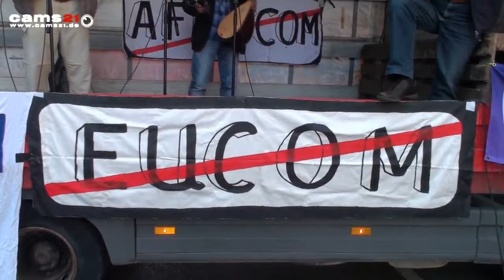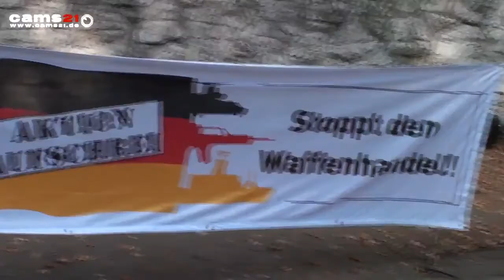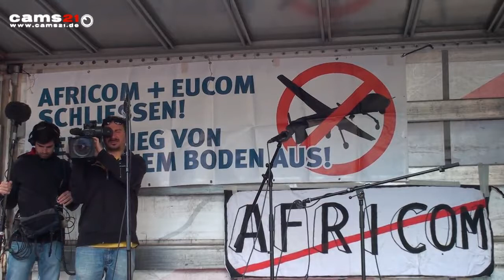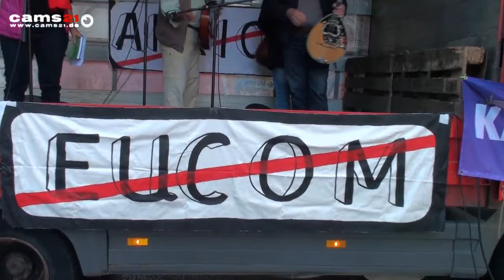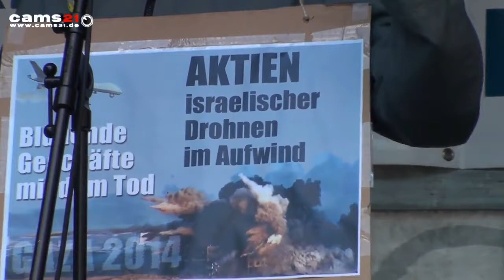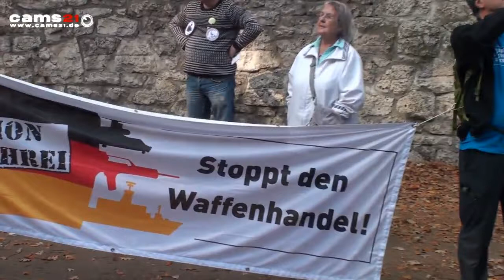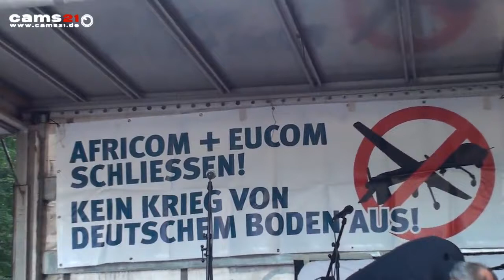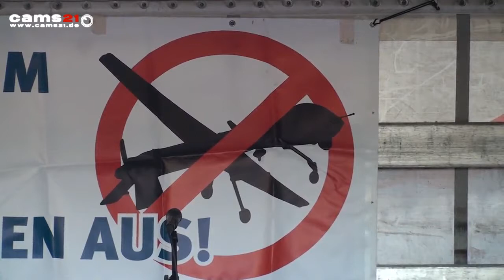04.10.2014 GlobalNoDrones Stuttgart AFRICOM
08:20 Heike Hänsel, 15:20 Thomas Mickan, 21:00 Tobias Pflüger, 33:30 Henning Zierock, 42:20 Heike Hänsel zu Kobane, 46:30 Stefan Urbat, 54:40 Annette Groth, 59:00 OTKM, 1:04:00 Claudia Moosmann, 1:10:30 Lokomotive Stuttgart + Ende